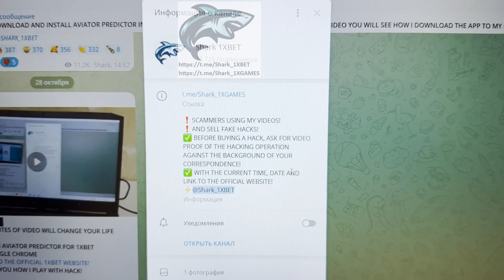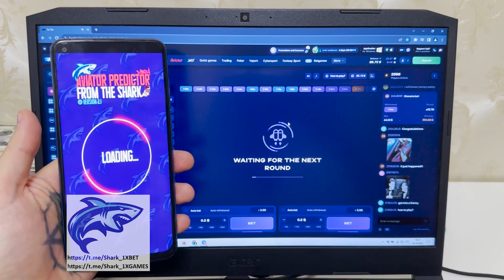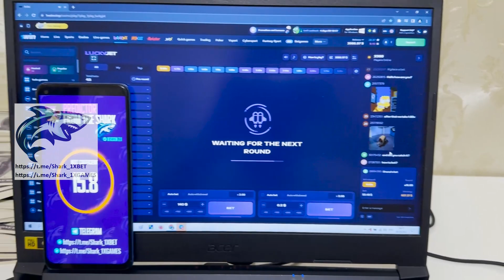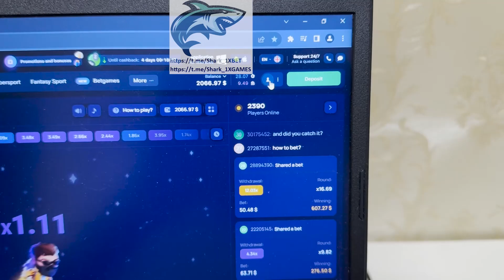DOWNLOAD LINK FOR AVIATOR PREDICTOR 1WIN LUCKY JET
I tore it off 1000$ in 2 minutes. Has been released new version programs AVIATOR PREDICTOR. See the video clip to the end to figure it out just how it works. One wait for the new one video roll of my channel programs AVIATOR PREDICTOR and other assistant bot. 1WIN often pays cashflow in balance. In this game I was using a script which makes it possible to me to take gambling money every step forward. telegram